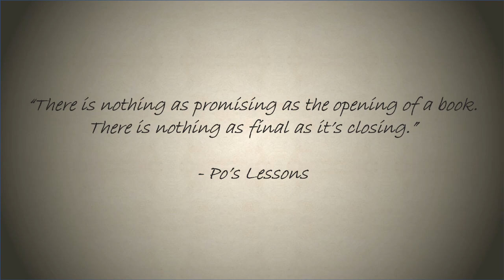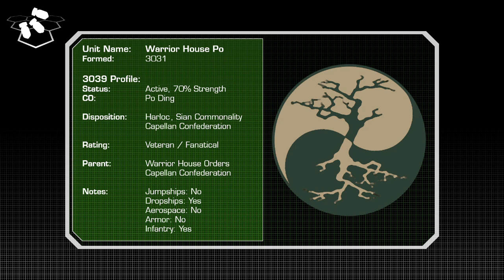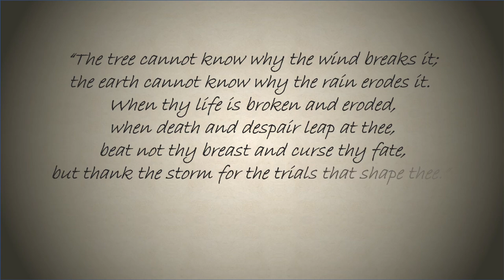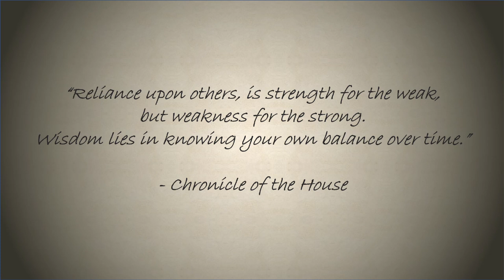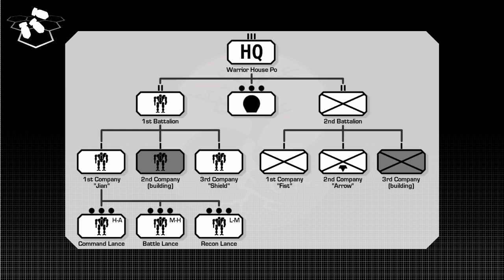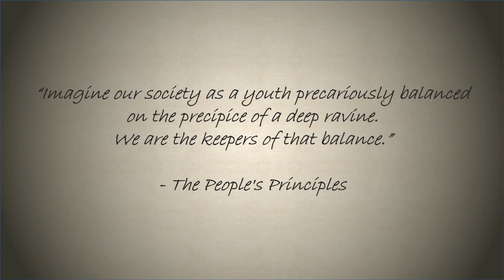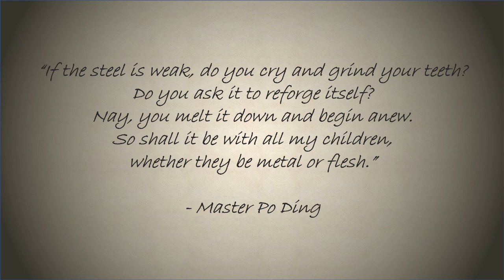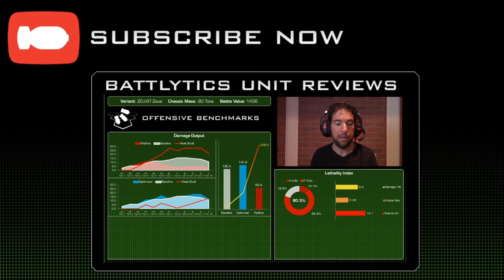Crosshairs On: Warrior House Po (3039)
The Crosshairs On series details the lore around one of our house units using in-universe eras and events, similar to the BattleTech: Spotlight On publications.  In our second installment, I share Warrior House Po, a mysterious new Warrior Order of the Capellan Confederation.

Don't forget to subscribe, give us a like, and check out our website over Also dive in to more Battlytics on all your favorite battlemechs and get yourself some DFA Wargaming gear

Various BattleTech copyrights and trademarks used in this video are owned by The Topps Company.

Artwork: portrait of Romano Liao, Liao "intel/war room", various insignia/emblems
Source: House Liao, The Capellan Confederation

Artwork: various insignia/emblems
Source: Field Manual: Capellan Confederation

Artwork: 3030 Map (Inner Sphere)
Creator: Blacknova / Matt Alexander, OurBattleTech.com

Photo: Taoist temple at the Wudang Mountains in China
Adapted by kevinrpeters